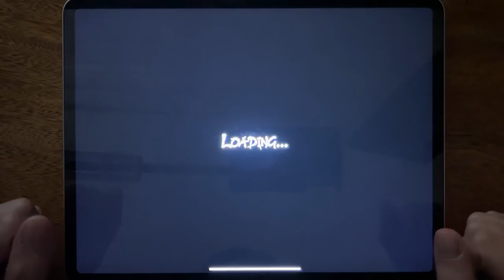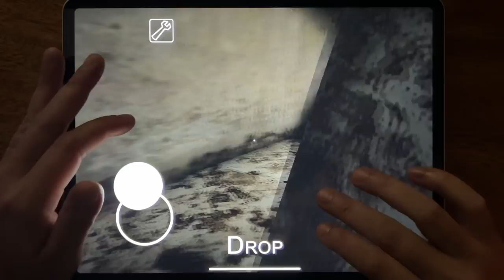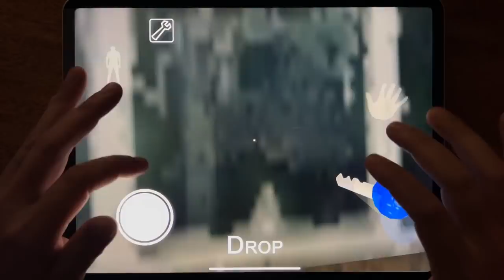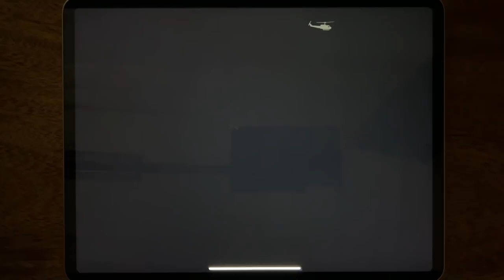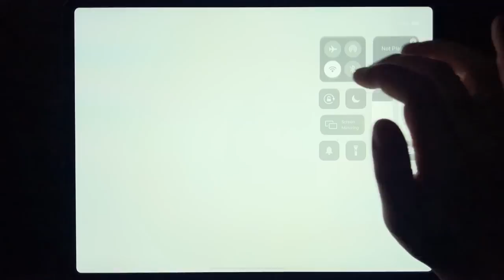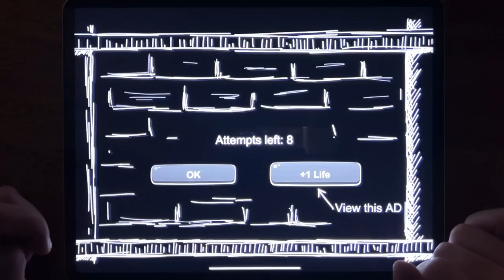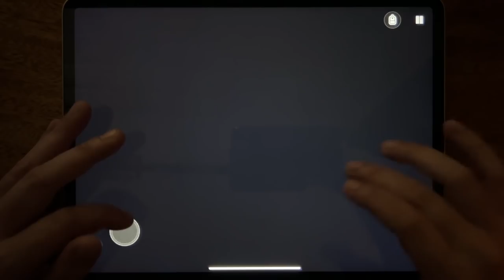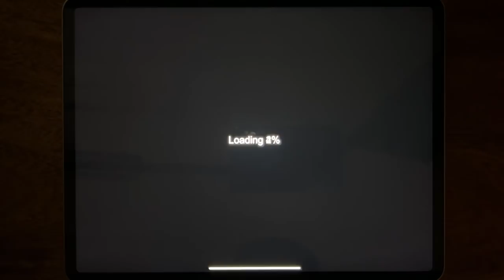Grandpa And Granny, Granny, Granny Chapter Two, Granny's House, Mr. Dog: SCary Story, Specimen Zero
Grandpa And Granny, Granny, Granny Chapter Two, Granny's House, Mr. Dog: SCary Story, Specimen Zero, Grandpa And Granny Adventure, Grandpa and Granny Chapter 3